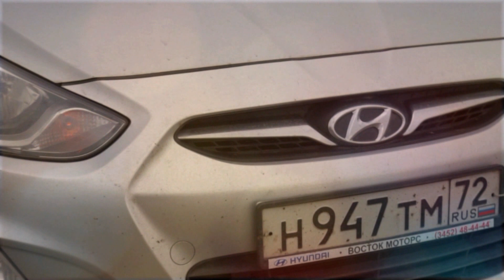АЛЕКСЕЙ и ВАЛЕРИЯ (18.09.15.) Свадебный день